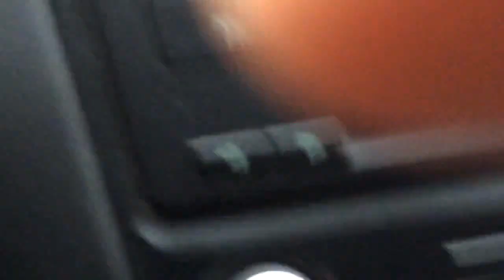Саратовцев удивила фотосессия девушки в луже на 2-й Дачной